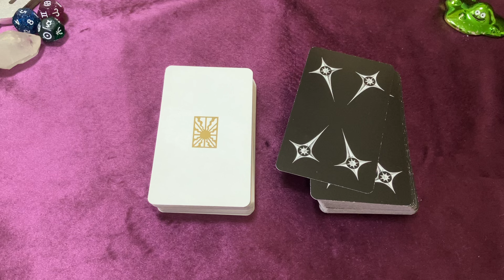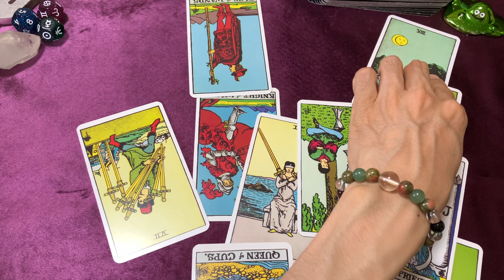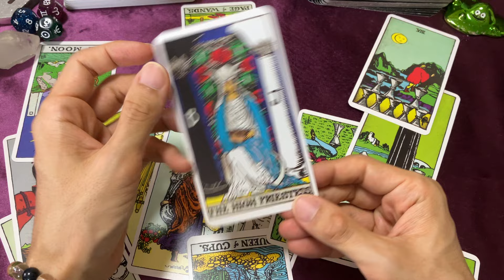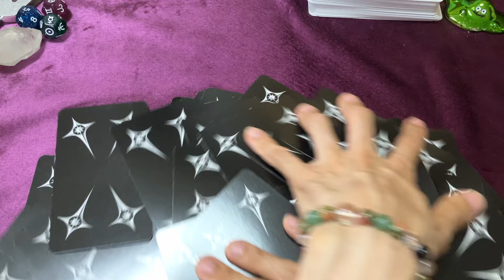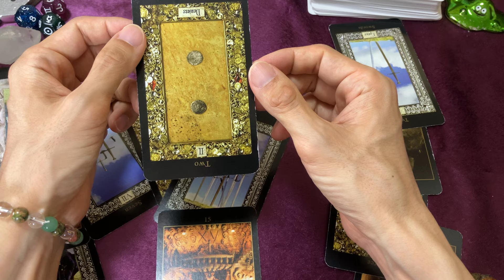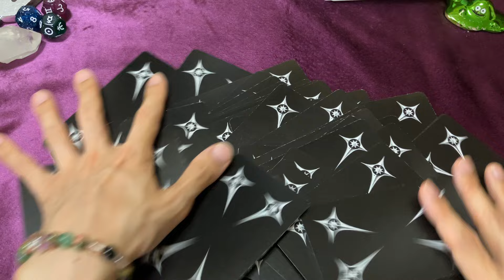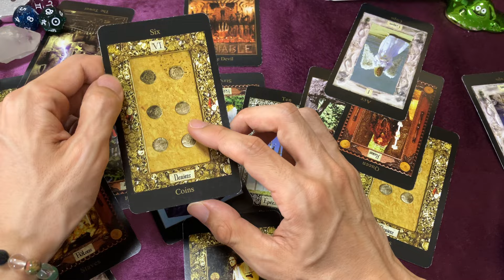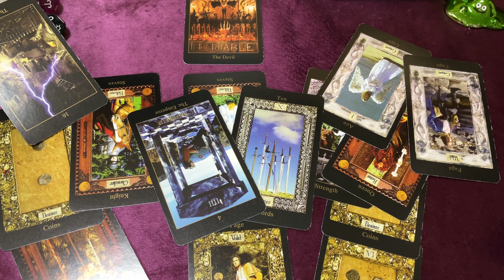【タロット占い】自民党総裁選・立憲民主党代表選・財務省を占う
今回は政治に関する3件の内容をタロットカードで占いました。
9月は自民党、民主党の代表戦があります。

【内容】
・自民党総裁選
・立件民主党代表選
・財務省